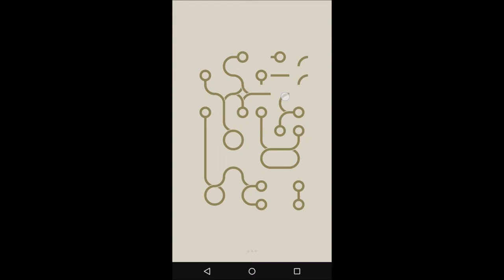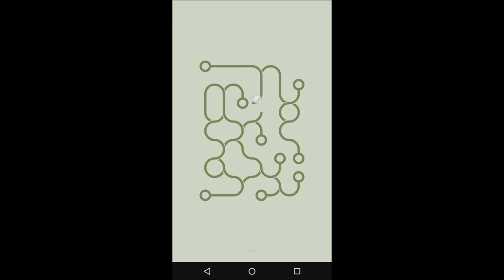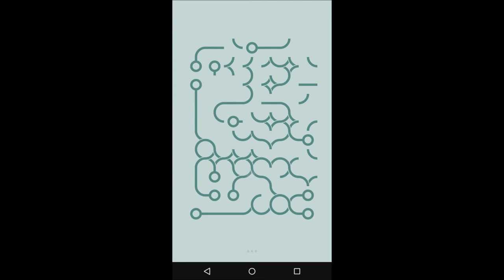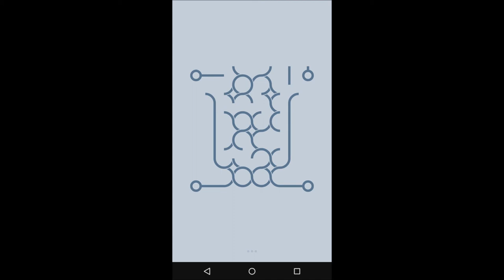Let's Play: ∞ Schleife / Level 131 135